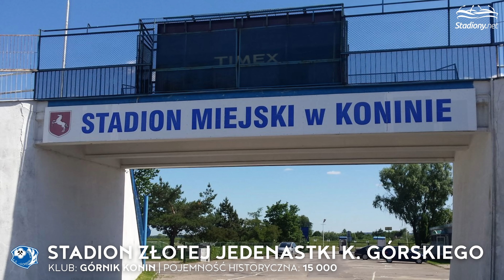Polskie Stadiony do Renowacji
Wiele nowoczesnych, polskich stadionów potrafi cieszyć oko kibica swoją ponadprzeciętną pojemnością, niebanalnymi rozwiązaniami architektonicznymi oraz ciekawym wnętrzem. Na drugim biegunie znajdziemy obiekty, które już od wielu (a niejednokrotnie dziesiątek) lat same proszą się o renowację. Bytom, Koszalin, Tarnów - to tylko przykłady ponad 100-tysięcznych miast, których stadiony piłkarskie pod żadnym pozorem nie mogą równać się z tymi otwartymi bądź zmodernizowanymi w XXI wieku.

Poznajcie zestawienie 16 obiektów, które pilnie potrzebują modernizacji. Być może niektóre z nich trzeba będzie zburzyć, aby zrobić miejsce na nową arenę? Kluby, które rozgrywają na nich domowe mecze zdecydowanie liczą się w swoich regionalnych rozgrywkach, a niektóre z nich zapisały się nawet złotymi zgłoskami w historii polskiej piłki. Niech ten filmik będzie inspiracją dla osób decyzyjnych, aby mierna sytuacja infrastrukturalna wkrótce uległa w tych miejscach zmianie. Nie zapomnijcie również o subskrypcji naszego kanału, zostawieniu komentarza oraz łapki w górze. To właśnie dzięki Wam nasz kanał może nieustannie się rozwijać!

0:00 Intro
0:28 Stadion Warmii, Warmia Olsztyn
1:08 Stadion Włókniarza, Włókniarz Pabianice
1:58 Stadion Stoczniowca, Stoczniowiec Gdańsk
3:00 Stadion Mieszka, Mieszko Gniezno
3:40 Stadion Sarmacji, Sarmacja Będzin
4:20 Stadion Startu, Start Łódź
5:22 Stadion Sparty, Sparta Zabrze
6:18 stadion Czesława Kobusa, Chemik Bydgoszcz
7:14 Stadion Złotej Jedenastki K. Górskiego, Górnik Konin
8:18 Stadion 1000-lecia w Zawierciu, Warta Zawiercie
9:10 Stadion Stomilu, Stomil Olsztyn
9:54 Stadion GKS-u, GKS Jastrzębie
10:46 Stadion Miejski w Gubinie, Carina Gubin
11:50 Stadion Miejski w Tarnowie, Unia Tarnów
12:48 Stadion Stanisława Figasa, Gwardia Koszalin
13:44 Stadion Szombierek, Szombierki Bytom
15:16 Outro

Muzyka:

OAA5KKGLHQ4BQHSA, DDCUBNNEHTI1ZIYP, EHKI70HSE2I5KSW5, UYCLF7TVSGAVFFVK, I8EOXNGREHVXSFOD, PYHNLLGLLOZ5PPM0